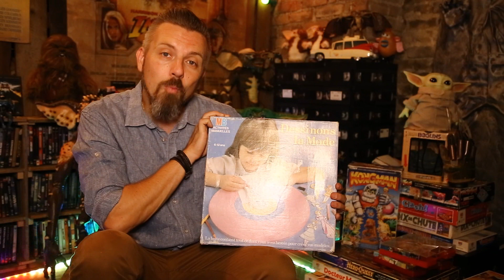Dessinons la mode - Un jeu MB plus féminin que les maîtres de l'univers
Dessinons la mode est un jeu MB sorti en 1981 destiné un peu plus pour le public féminin à l'époque que ce que je vous ai présenté jusqu'à présent. Ce jeu consistait à créer des tenues diverses et variées par la biais d'une roue, de les dessiner et de les colorier.
Une belle invention qui a sûrement dû confirmer l'envie de beaucoup de créateur et créatrices de mode.